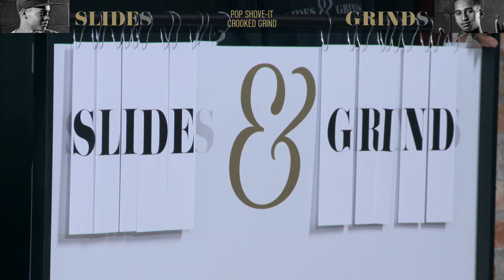Slides & Grinds - Game de terceiro lugar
Game de terceiro lugar do Slides & Grinds entre  Wilton Souza e Lucas Rabelo.

Apresentado por Converse CONS
Co-produção: Dabba e Meraki

Veja as imagens de bastidores nos canais The Skate e Ademafia